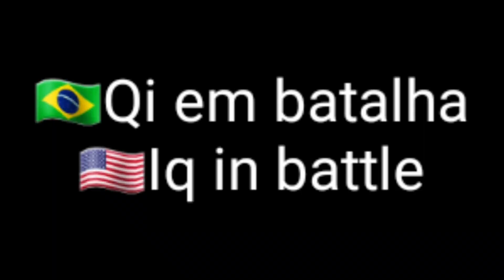Black T-Rex VS Gon(Manga)